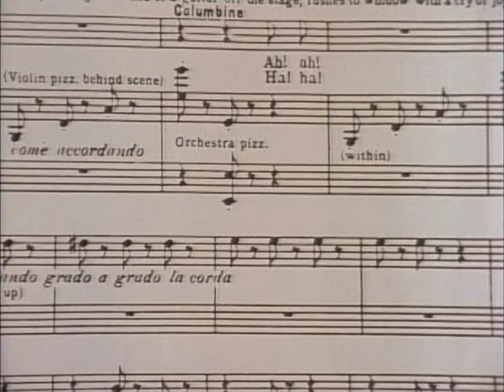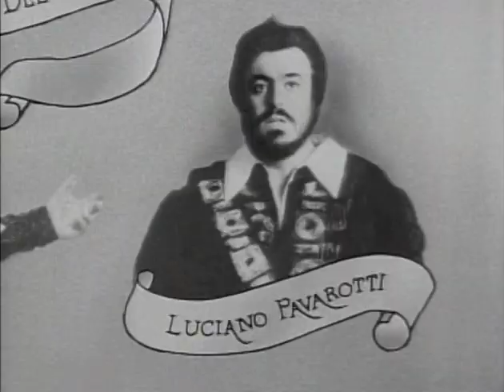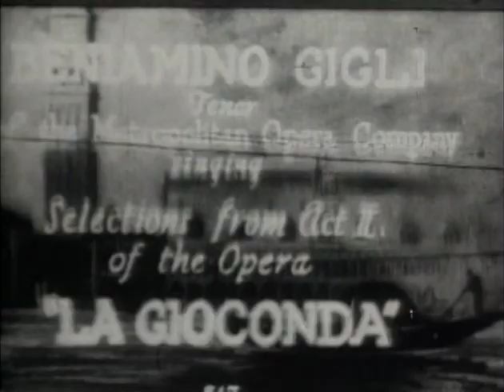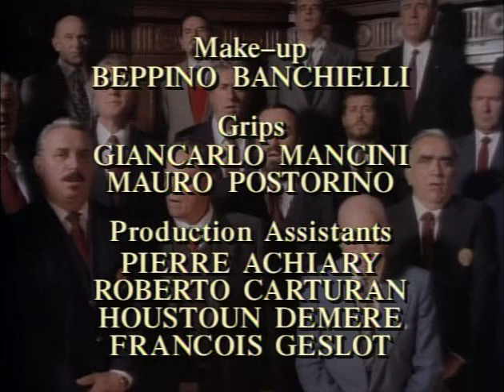Pavarotti and The Italian Tenor